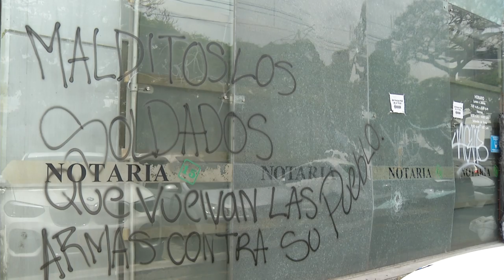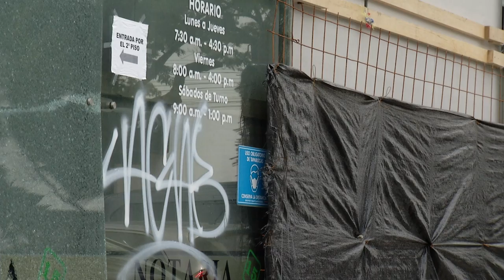Caso: daño a la propiedad privada por marchas [Usted qué haría] Telemedellín